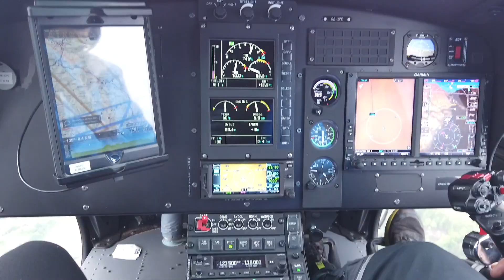ERZBERGRODEO 2019 I Let the mayhem begin!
I take you all behind the scenes of my quite busy and hectic schedule of my privateer journey. We were producing for 24mx, redbull TV and my own channel at the same time, while doing all my bike mechanics and preparations myself as well! I loved every second of it tho!